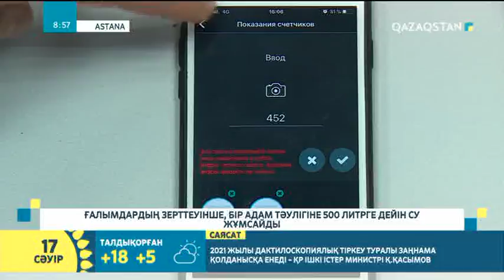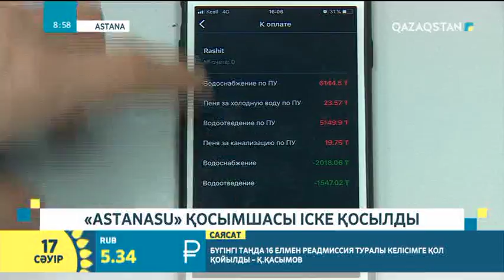"Astanasu" қосымшасы іске қосылды